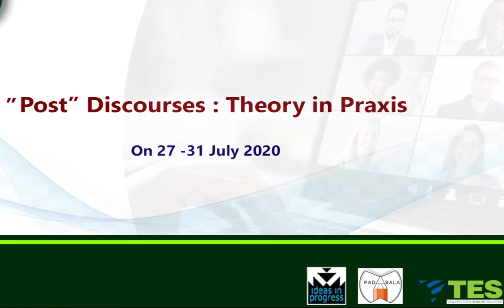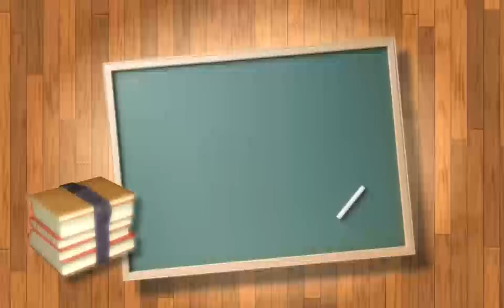Reading Films by Dr C. S. Venkiteswaran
WEBINAR on “Post” Discourse: Theory in Praxis organised by Padasala in association with Vallaths TES and Ideas in Progress from 27 to 31 July 2020

Presented by:
                         Dr C S Venkiteswaran
                         Retd. Associate Professor, Gulati Institute of Finance and Taxation
                         Indian Film Critic, Documentary Film Maker